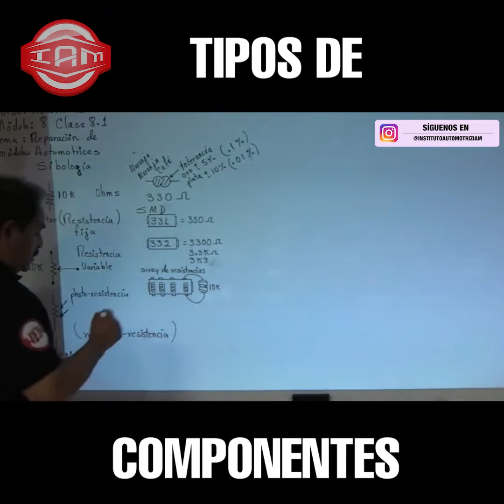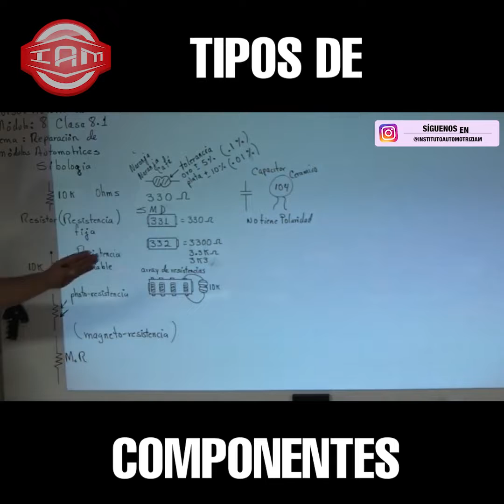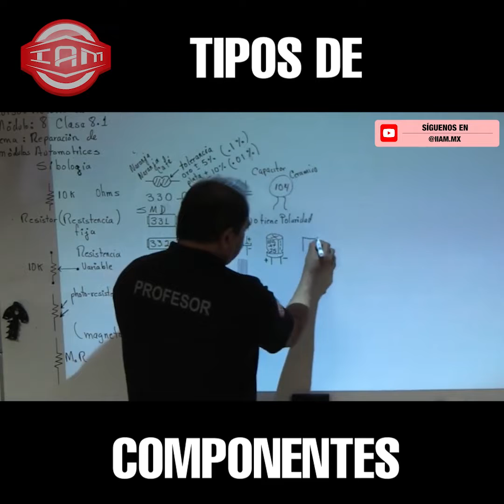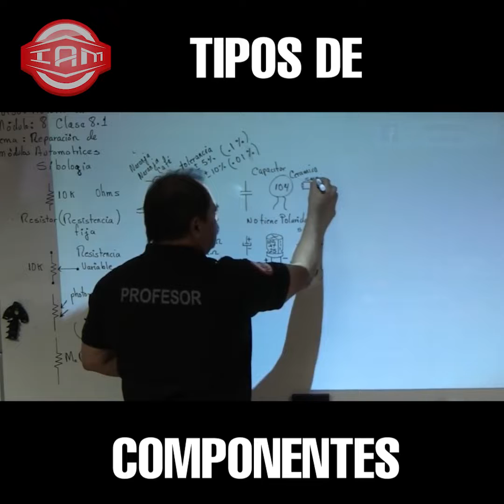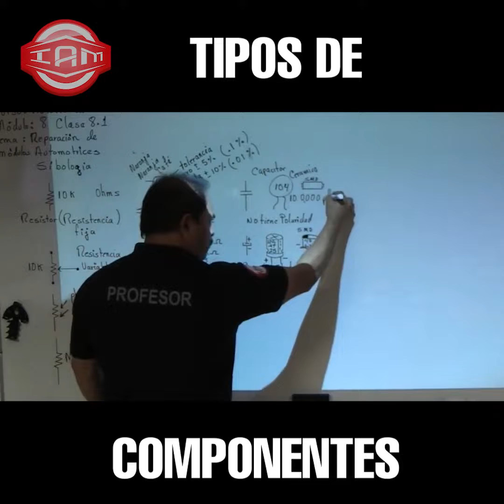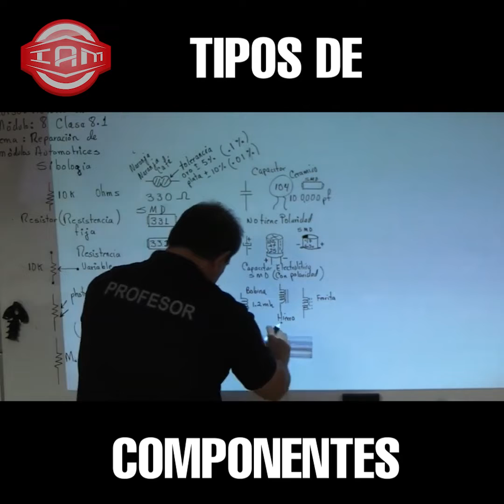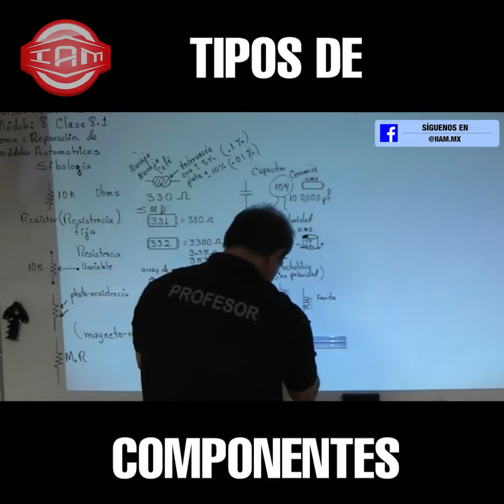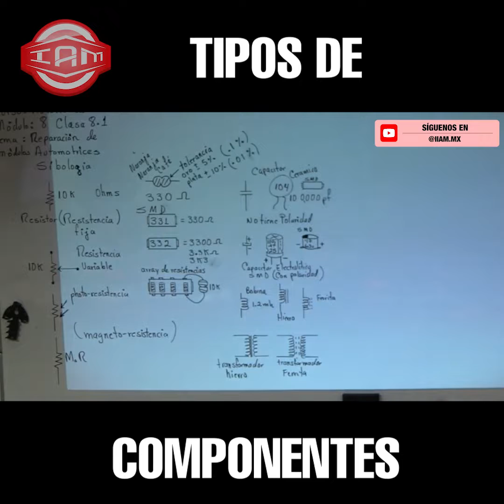Tipos de Componentes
¿Sabes qué es un Array de Resistencia? En este vídeo podrás ver los tipos de componentes y aprovechar al máximo todos esos recursos.